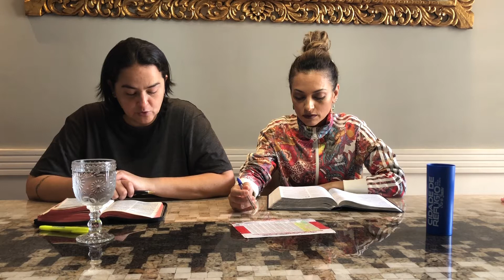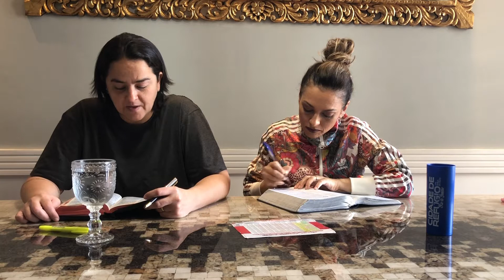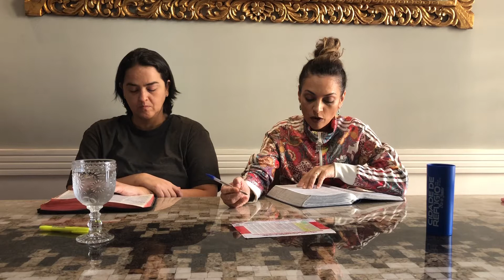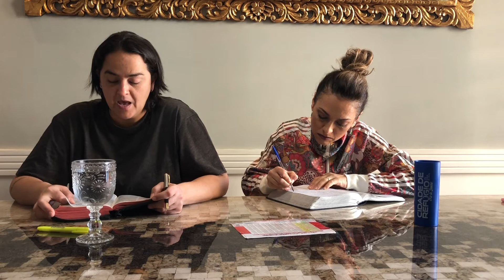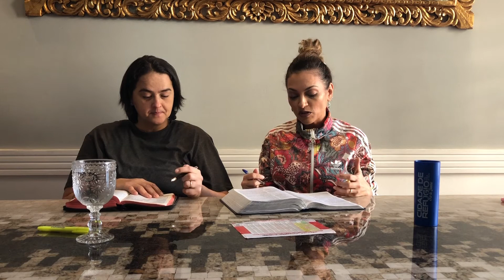Dia 88| Ro&Lan Lendo a Bíblia com você -28.03.20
2020 Lendo a Bíblia com você!
Rosania&Lanna
Dia: 28 de Março - 1Samuel 15-17